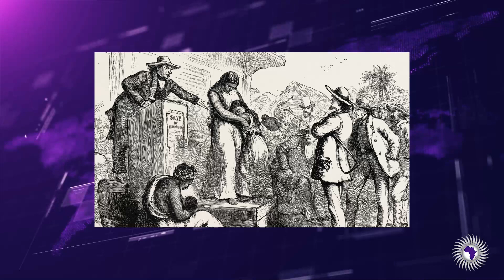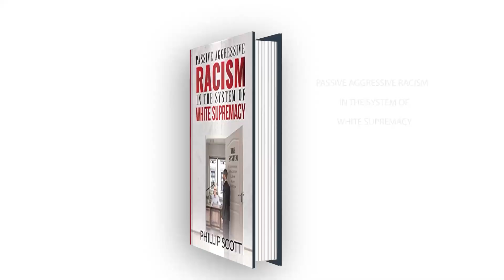History of Africa Through Western Eyes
Osie The Born Child reports on African history being viewed by people in the West.